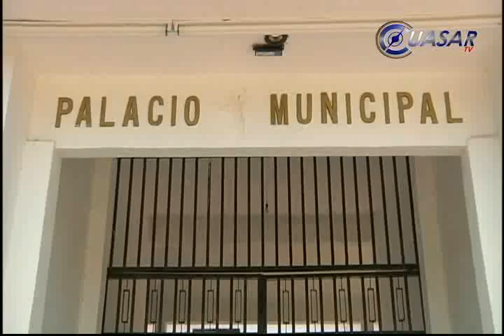Noticias de Michoacán, CuasarTv 6 de Julio del 2013